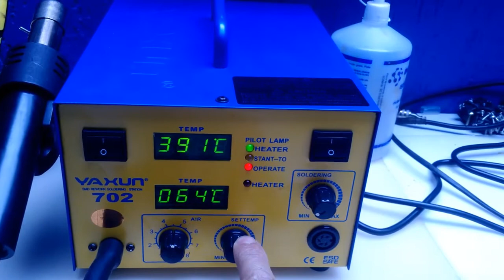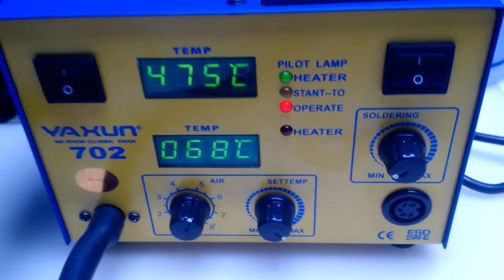Diagnóstico rápido de placa 42PFL3604/32PFL5604.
Nesse vídeo pessoal faça um diagnóstico rápido procurando curto na placa para isso uso como um esquema uma outra placa que está funcionando.